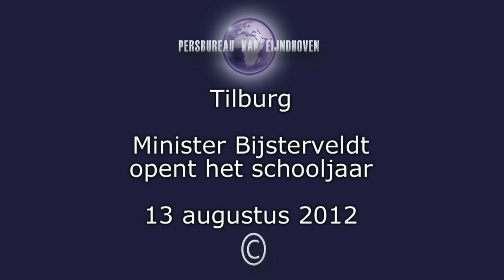Onderwijs Minister Bijsterveldt opent het schooljaar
Onderwijs minister van Bijsterveld opent het schooljaar op basischool de Lochtenbergh met het symbolisch openen van de poort met een gouden sleutel. Na het openen van het schooljaar worden de kinderen van groep 1 voorgelezen door de minister